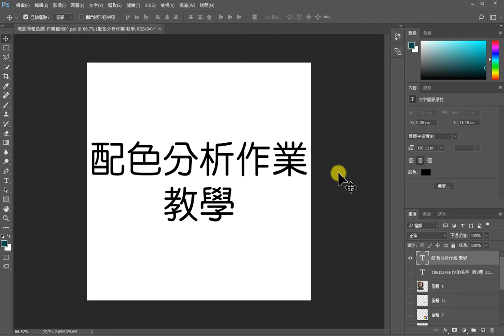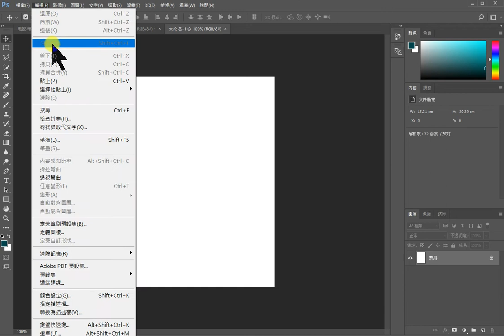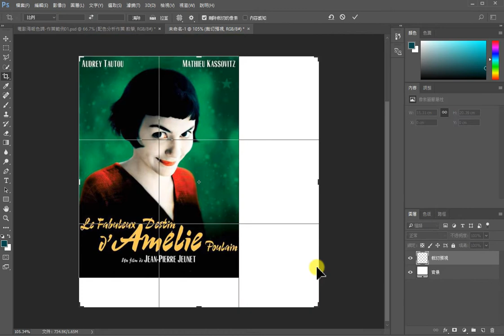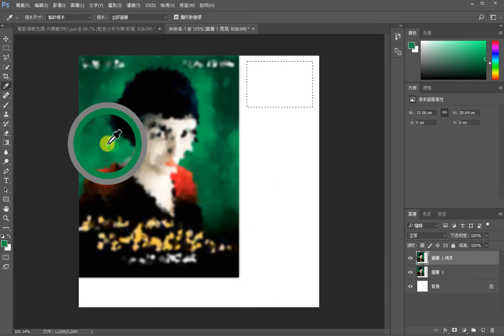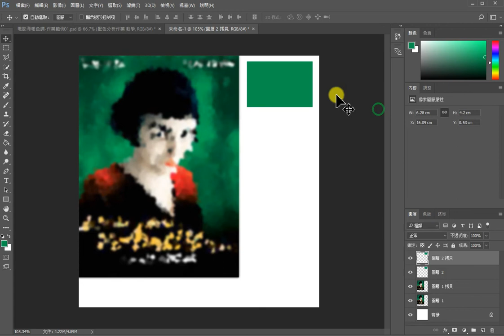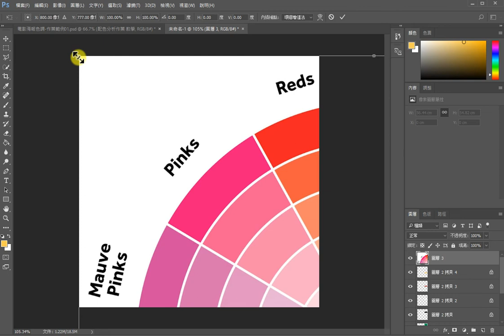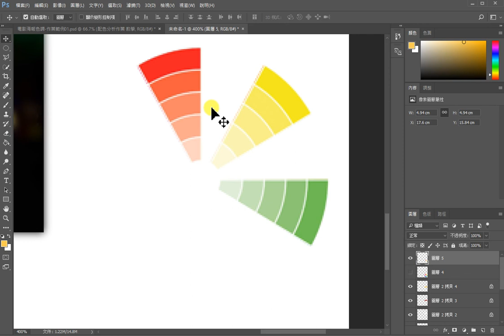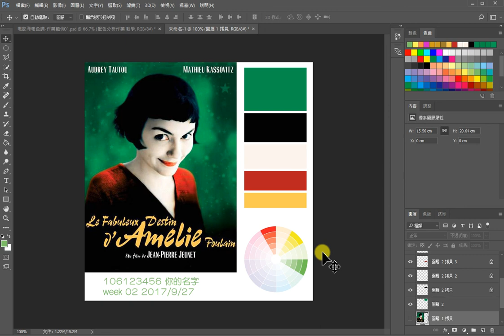電影海報色彩分析作業教學